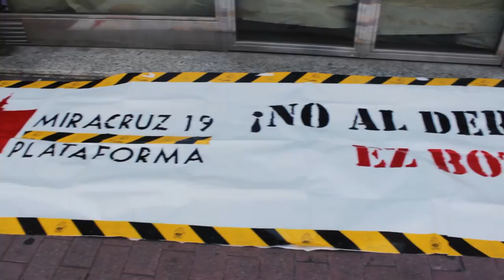Mirakruz 19 eraikina babestu dute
Mirakruz 19 eraikina babestu dute hainbat lagunek. Giza katea egin eta eraikina inguratu dute.